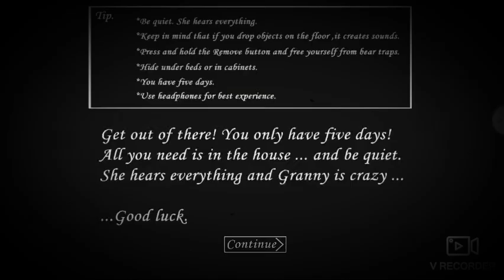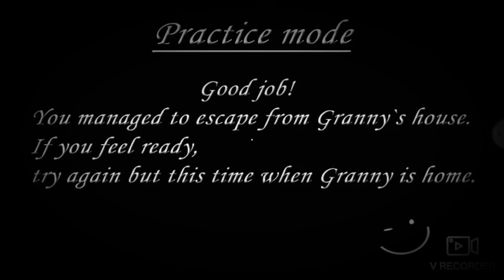Τελικα αυτη τη φορά νικησα το granny όπως σας ειπα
Στo granny του roblox δεν υπαρχει padlock code αλλα ο παικτης ειναι η granny